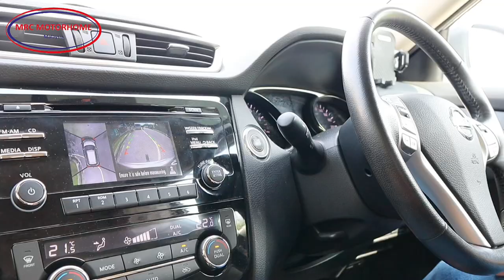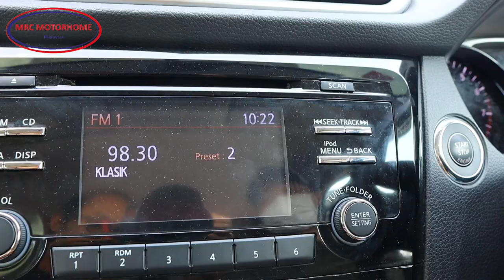Nissan X-trial tow caravan swift light suv